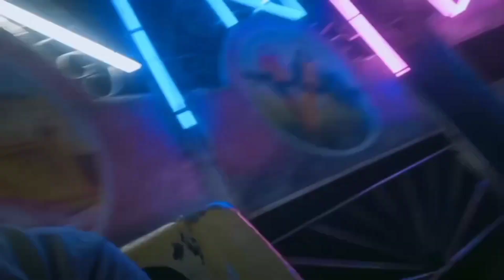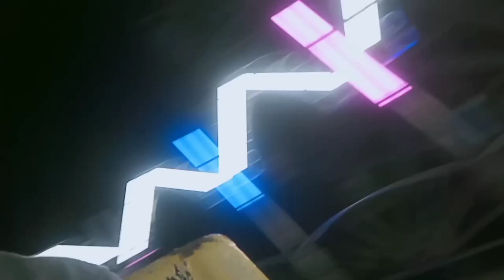Mina bazar, golia@অৰণ্যৰ মাজত অজয়vlogs#